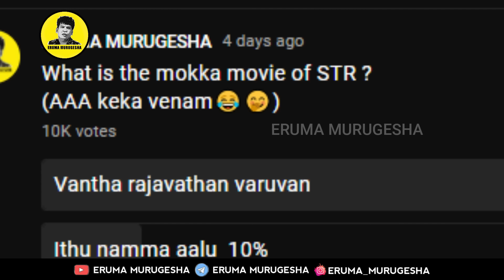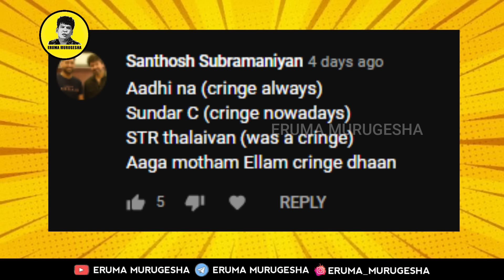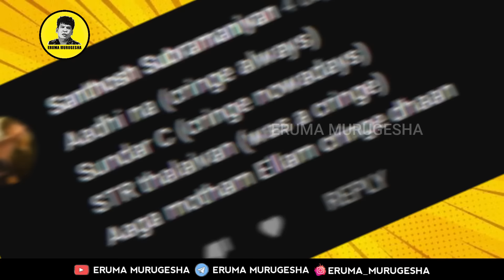இந்த படம் ஒரு Coincidence | Vantha rajava than varuvan roast | Tamil | Eruma murugesha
இந் நிகழ்ச்சி வெறுமனே பொழுதுபோக்குக்காக மட்டுமன்றி யார் மனதையும் புண்படுத்தும் நோக்கம் அல்ல.